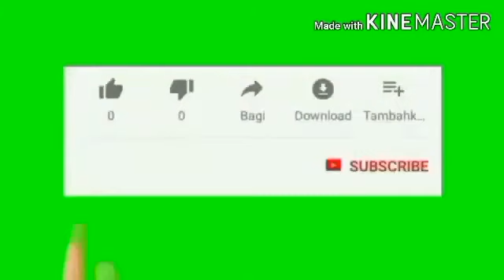Love Radio Davao Fm 90.7 May 7 2020